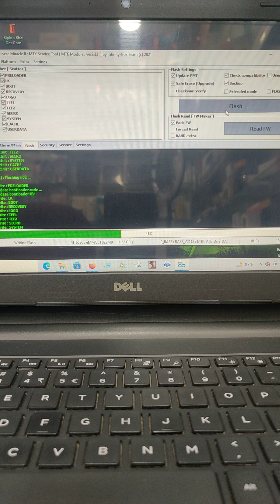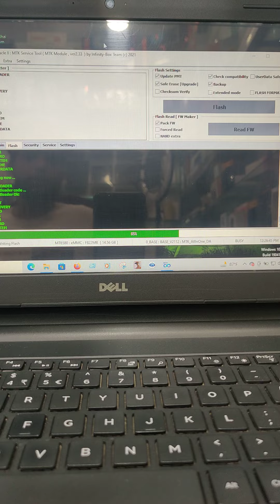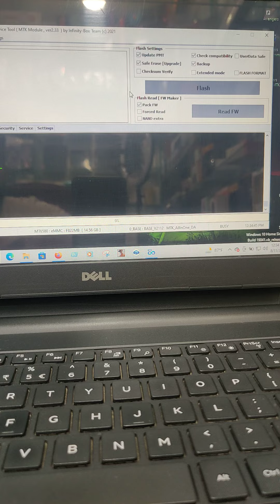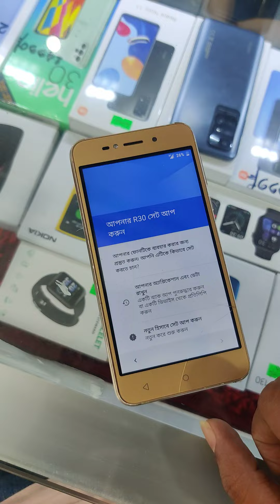Symphony R30 Flashing Done CM2